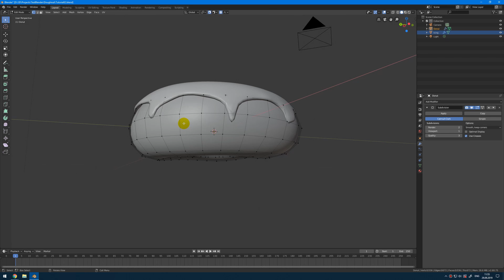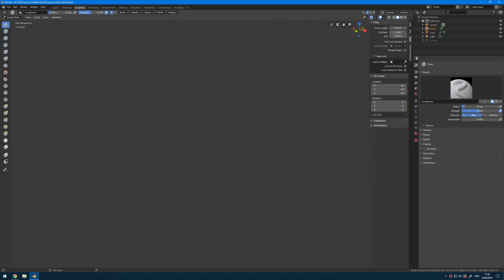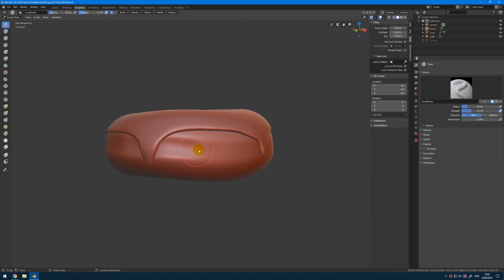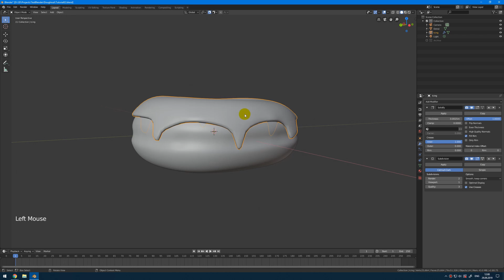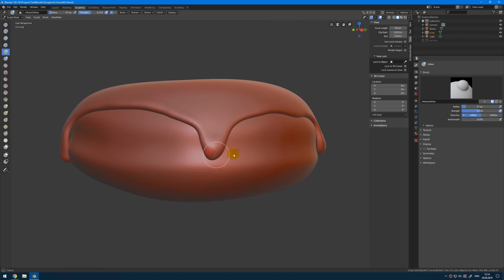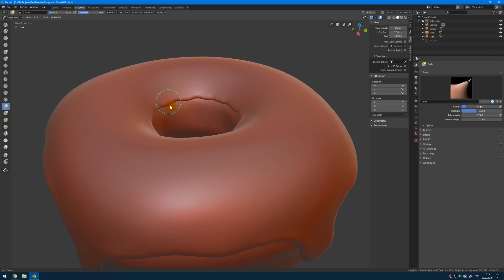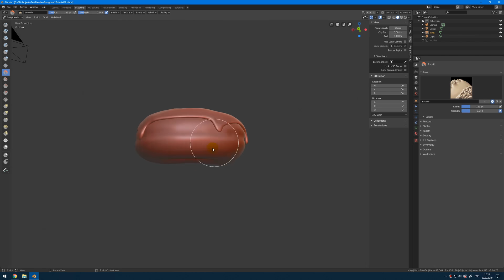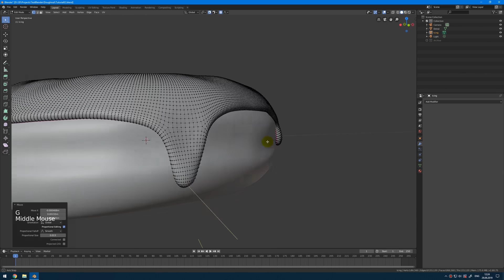Blender 2.8 Уроки на русском Для Начинающих | Часть 5 Уровень 1 | Перевод: Beginner Blender Tutorial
Blender - уроки для начинающих! Рассмотрим интерфейс, базовые манипуляции с объектами и горячие клавиши. Новые видео скоро появятся на канале.

🔥 Бесплатный курс для начинающих "3D Domik" - в ВК , если нет ВК

Всего 2 шага чтобы получить новую профессию и ворваться в GameDev

Inst - @kozhartist

Рассказываю секреты и фишки компьютерной графики. Уроки по Blender, ZBrush, 3Ds Max и др. Веду за руку в геймдев.

Это вольный перевод серии видео уроков с пончиками от Andrew Price.